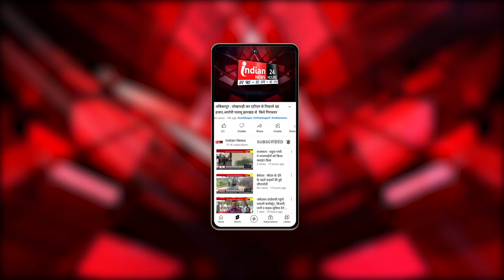Varanasi : गंगा नदी में गाद जमा होने की समस्या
Our Links